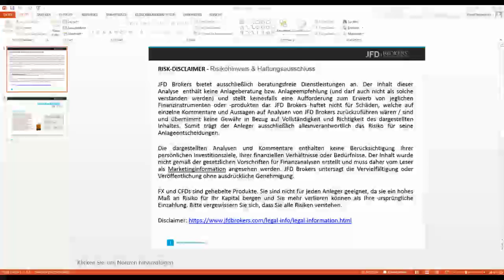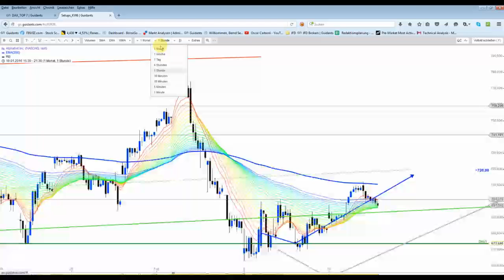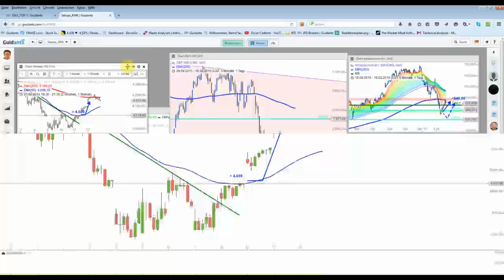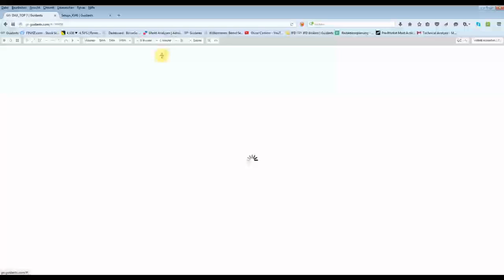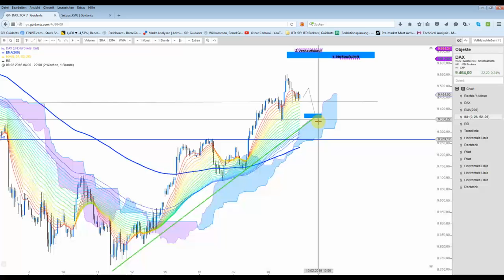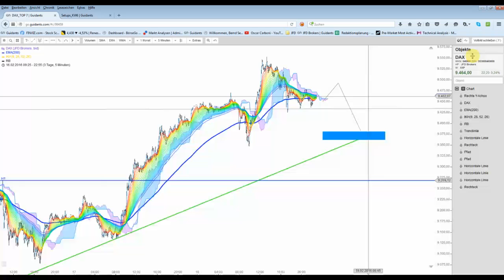DAX - Neue Kauflimits für morgen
Im Video werden einige Kauflimits für die wichtigen Indizes genannt. Gültig nur für diesen Freitag.